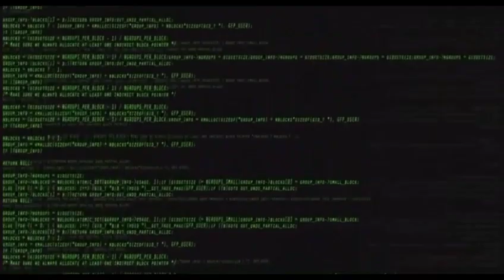Un día en la ESI, 2º Premio del concurso de cortos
El corto titulado "Un día en la ESI", y realizado por los estudiantes Lucía Solís González, Marta Roiloa García, Mariam Tamayo Sánchez, Sara de la Hoz Escuderos y Hajar Jouied, ha sido premiado con el segundo premio en el concurso de cortos de Santa Tecla 2023, en la Escuela Superior de Informática de la Universidad de Castilla-La Mancha.